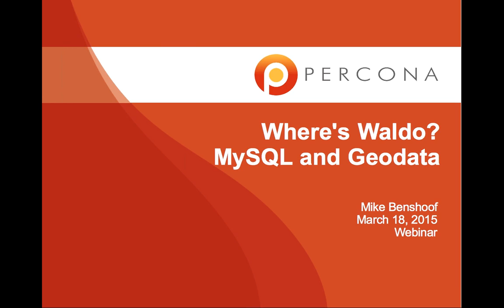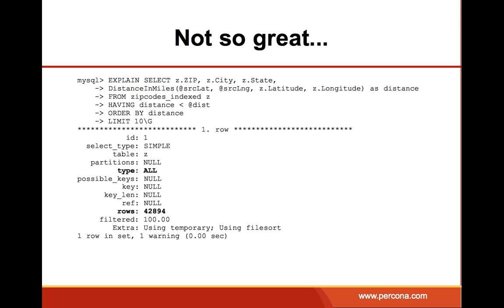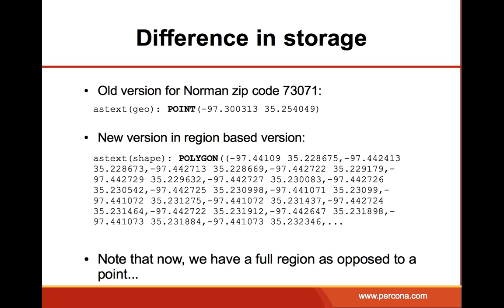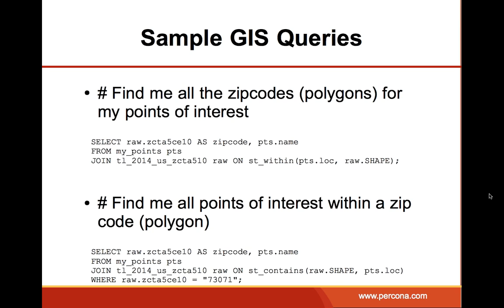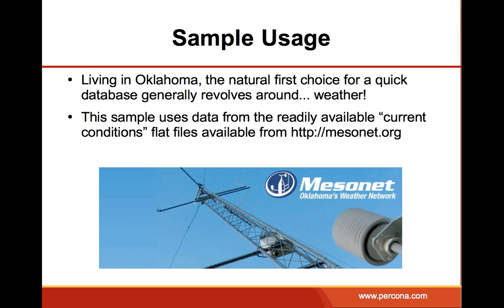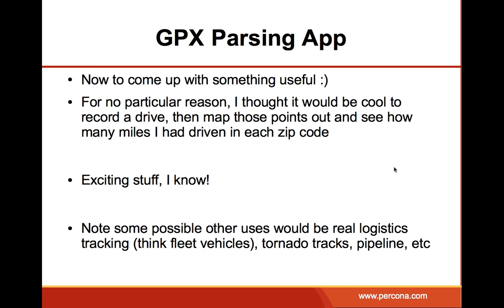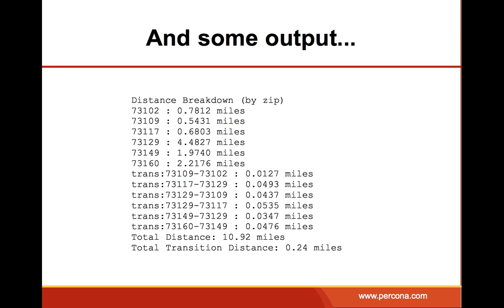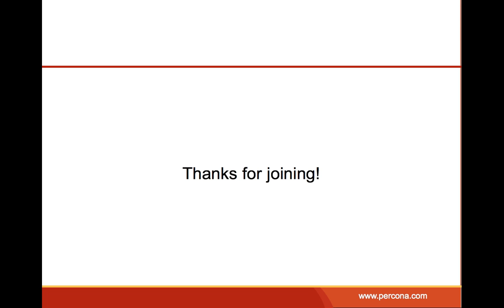MySQL and Geospatial Programming - MySQL Tutorial - Michael Benshoof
- talk serves as both an introduction to the GIS functionality in MySQL and an overview recent changes. Join Percona Sr. Consultant Michael Benshoof as he discusses

-The various tasks that deal with geocoding
-How MySQL can solve problems such as points within a radius (e.g., “Find the 10 closest coffee shops) among others
-Highlights from some of the new features bundled in the upcoming 5.7 release, and what benefits they can bring to your applications

You can find more information about MySQL Databases and Percona Live Online 2020 in these links 👇🏻👇🏻👇🏻